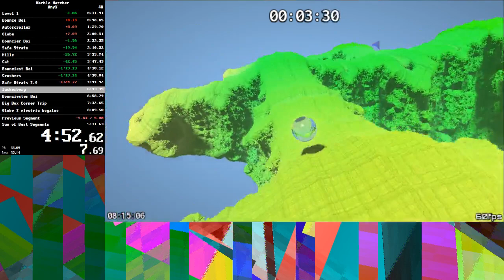11:39:59 Marble Marcher any%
ayy new recorded pb

[x]

i literally had a 11:09 a few runs before this, but i wasn't recording